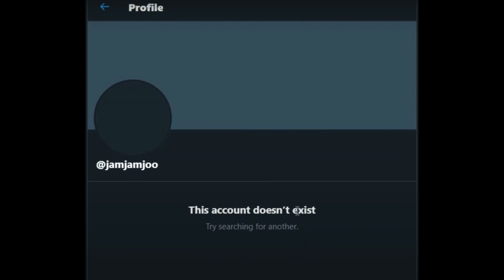JamJamJoo Deactivated Her Account Because Of This.. | Roblox Royale High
Hi frenz. Today is going to be a serious video. People have been canceling our Royale High Dev because of the reworked sombrero and the Halloween Halo 2020 that JamJamJoo (The RH Dev) created. She finally had enough and decided to deactivate her account.